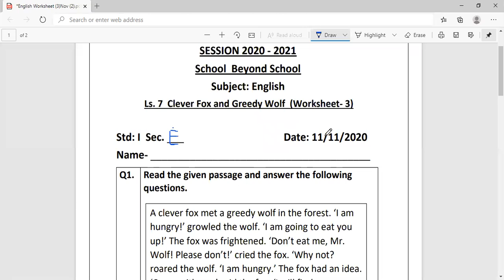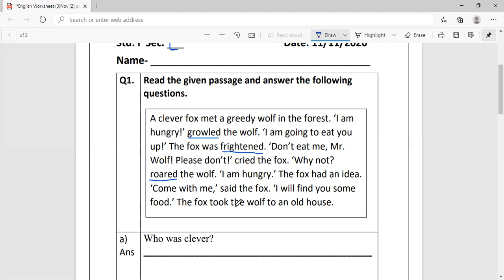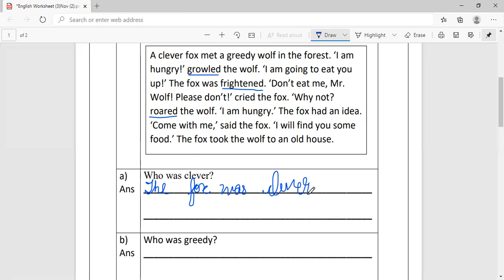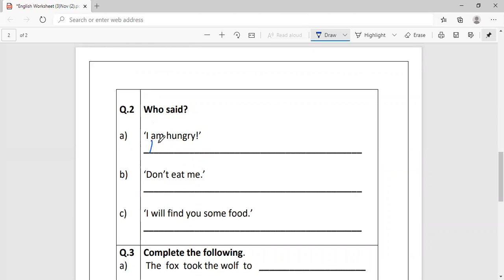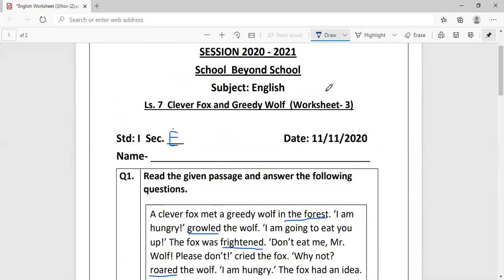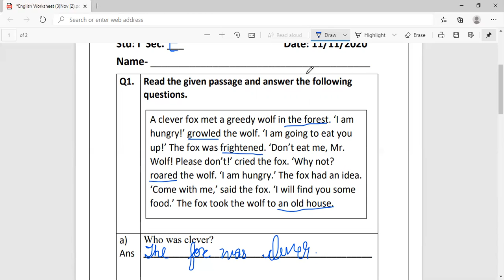English Worksheet Ch 7